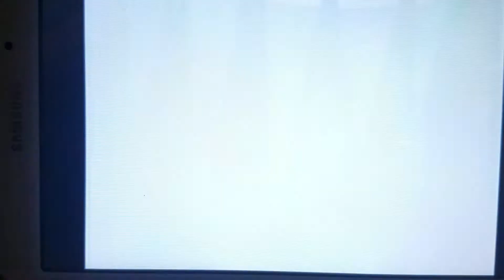Noah kiss Cody like gay ass hole